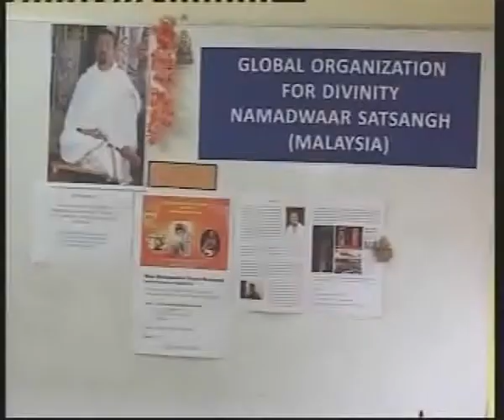MASS PRAYER AND INAUGURATION PART I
NAMADWAAR INAGURATION IN MALASIA PART ONE WITH BLESSINGS OF HIS HOLINESS MURALIDHARA SWAMIJI BY DR. A. BHAGYANATHAN